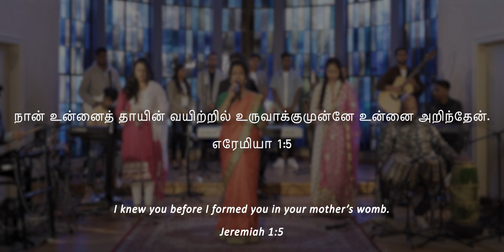En Jeevanulla - என் ஜீவனுள்ள | Sooriyakumary | Tamil Christian Worship (Live)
Em Jeevanulla | என் ஜீவனுள்ள - Live

Original:
Tune & Sung by Sis Sooriyakumary Ponnuthuray (Germany)
Lyrics - Sis. Priscilla Sinnathurai (Germany)

Lead Vocal: Sooriyakumary

Backing Vocals & Choir:
Thushara, Samuvel, Liydia, Roshell, Bruno, Amandine, Immanuel, Elija, Andrew P.

Musicians:
Keys  -  Stephen, Jason M. & Piriyan
E-Guitar - Zac Mazani
Acoustic Guitar - Caleb
Drum - Jesse
Percussion - Ernest
Lead Guitar - Jaison Joshwa (Post Production)

Production Manager: Aron Selvakirubai
Director: Kaleb Sarva

Video Production:
Josua S., Aaron P., Adon, Daniel N.

Audio Recording:
Daniel N. & Aron S.

Post Production:
Stephen Sivalingam, Jaison Joshwa, Pas. Andrew Navakumar, Kaleb Sarva & Samuel Mohan

Mixing & Mastering: Stephen Sivalingam
Video Editing: Johan Paiva

Organizing team:
Kaleb, Daniel N., Paul Amalan, Liydia S., Johan, Aron S.
Sis. Sooriyakumary & Stephen S.

Samuvel Christian & Liydia Sinnathurai

Special Thanks:
Pas. Paul Ambi Sinnathurai
Pas. Dinesh Sinnathurai & Ev. Maranatha Church
Aron Selvakirubai (München)
Ernest & Jeya Hari (Ceylon Masala),
Pas. Selva Sarangapany (Bethel Missionary Church)
Pas. Joel Thavachselvan LWMC
Johan Paiva JMH Unna & EFG Unna
Kaleb Sarva, Paul Amalan & Daniel Nithianantham
Our Setup Team

Produced by TAMIL GOSPEL

Chords sheet: COMING SOON

Lyrics:

En Jeevanulla nalla pithaave
Um paatham saranadainthen

Pirappilume irappilume
Um pillaiyaai Naan vaalnthiruppen

Mann Medaai iruntha en vaalvai
Aaranmanai viidai maatriniire
Varandha nilamaai irntha en vaalvai
Jeeva niirutraai maatriniire
    En Jeevanulla

Thaayin karuvile uruvaagum munbe
Ennai peyar solli alaitthavare
Ethanai idharkal ennai sulnthaalum
Enakku thunaiyaai vanthiiraiyaa
    En Jeevanulla

Saabatthin adimaiyil iruntha em vaalvai
Siluvaiyil sumanthu akatriniire
Paadukal thaankaamal naan vilum pothu
Enakku thunaiyaai irunthiiraiyaa
    En Jeevanulla

Jeeva niirutraai maatriniire
Enakku thunaiyaai vanthiiraiyaa
    En Jeevanulla